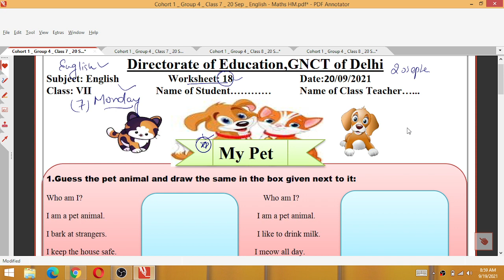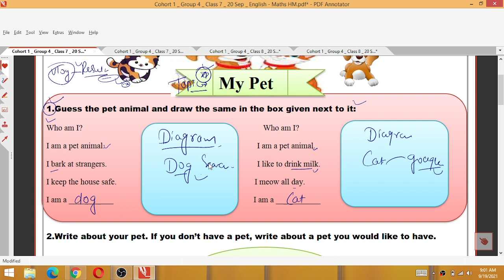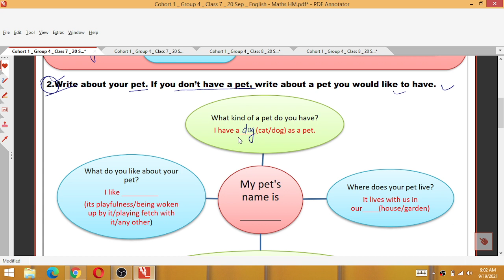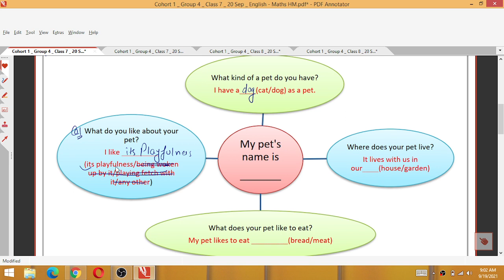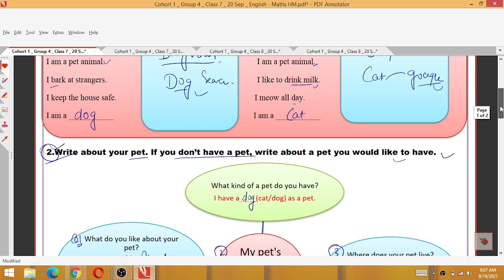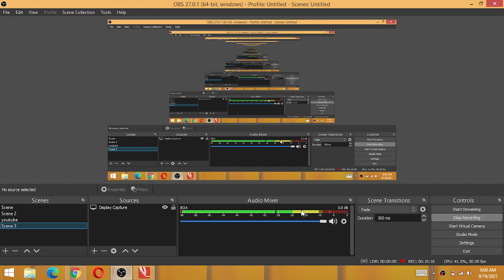Class 7 English 20/09/21 Worksheet 18 Monday English 20 September Class 7 worksheet18 Class7 english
20 September 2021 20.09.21 Worksheet 18
20/09/21 worksheet 18 Class 7
20 September Worksheet 18 Class 7
Monday class 7 English worksheet 18
Monday English Worksheet 18 Class 7

7th class Generic worksheet G20 Hindi and English Medium/
7th Hindi Generic worksheet 8 / worksheet G20 for class 8th English medium / worksheet G20  Generic in Hindi on 29July 2021
7th 8th generic combine worksheet on 29/7/21

हेलो डियर बच्चों कैसे हैं आप सभी, जैसा कि हम सभी जानते हैं कि हमें शिक्षा निदेशालय जीएनसीटी दिल्ली से कार्यपरात्रक मिलते है जिसे हमें हल करके अपने व्हाट्सएप ग्रुप में भेजना होता है तो आइए आज की वर्कशीट को हल करते हैं जोकि विषय सामाजिक विज्ञान पर आधारित हैं और समझने की कोशिश करते है। अगर आपको वीडियो पसंद आया तो कृपया लाइक शेयर सब्सक्रा
धन्यवाद

Here are Class 7 Social Science Worksheet 06  Solution in easy language with written Answer

Class8thworksheet06 Hindi
DOE Worksheet 06
हिंदी Medium

worksheet g18
6th class ki worksheet
7th class ki worksheet
8th class ki worksheet
6th class worksheet
worksheet number
worksheet number g16
generic worksheet
class 6th
class 7th
class 8th
6th class ki worksheet
7th class ki worksheet
8th class ki worksheet
6th class worksheet number g16
7th class worksheet number g16
8th class worksheet number g16
24 july worksheet
today worksheet